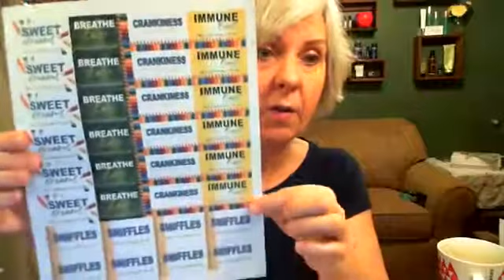8 12 19 FB Live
Monday Lunch & Learn
A-Z Oils Education
Douglas Fir
Digestzen
DigestTabs